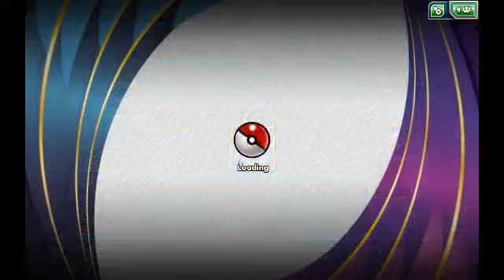ʕ •ᴥ•ʔ PTCG Semi-Pro Recently got back to PTCGO (Part 1)